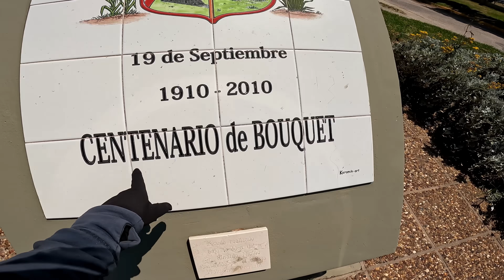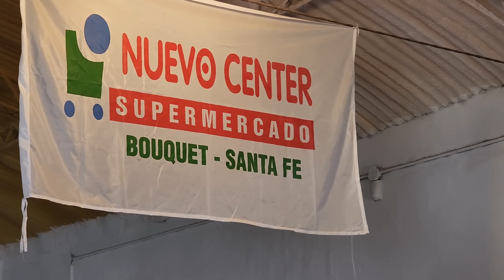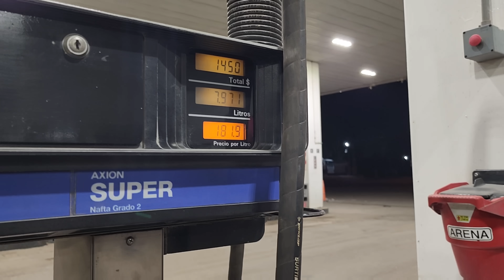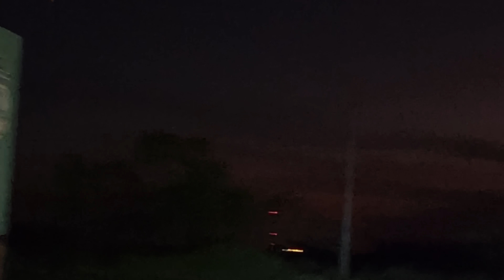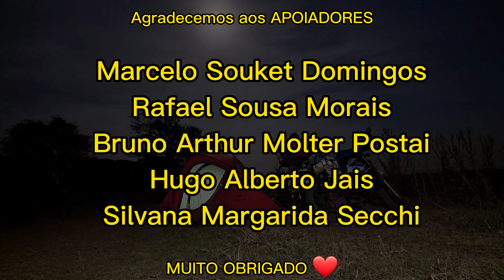BAITA ROLÊ 403| Foi uma péssima ideia procurar acampamento a noite😓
Somos um casal de viajantes Ju e Gu morando na estrada. Iniciamos nossa aventura morando em um ford ka 1.0 mas como bom aventureiros que somos descobrimos que viajar de bike seria também uma super aventura. Percorremos 6 estados do Brasil, Uruguai e 10 provincias da Argentina.
Dentro  desse trajeto enfrentamos grandes desafios como a praia do Cassino, cruzar o Pantanal do MS e Transpantaneira do MT, também pedalamos em Grandes altitudes, chegando a 5 mil metros a.c.m com temperaturas de -20°c
Fizemos mais da Metade da Ruta 40 de bike e tivemos um problema com o joelho do Gu. Resolvemos então mudar para uma Moto Honda XL 125cc Ano 86 e seguir essa incrível aventura.

Partiu para mais um Baita Rolê!

⬇️ SIGA NOSSOS《APOIADORES》⬇️

🔵ÓTICA PERFIL

🟡 ROVERI SEGUROS

🟣DECATHLON

🔴V8 APP

🟡PRÓBIKE

🟣MOTORGAMA BONÉS

👫🏼Um casal viajante
🌍 Vamos dar toda volta na América do Sul de formas aleatórias, de carro, de bike, pedindo carona, como der vontade